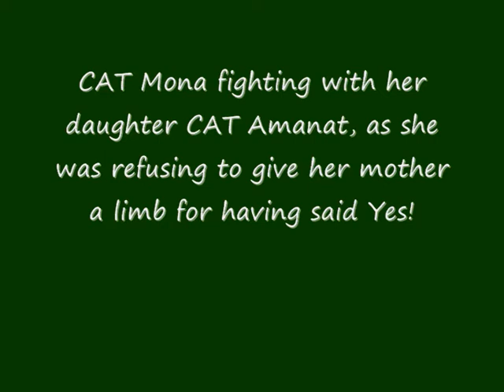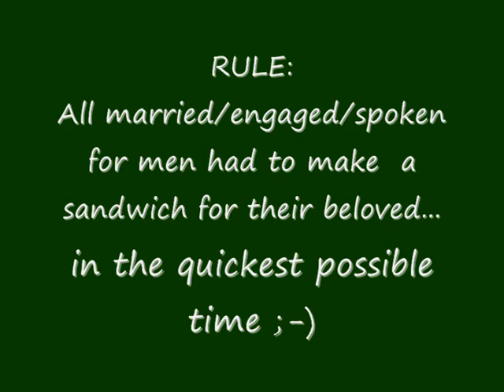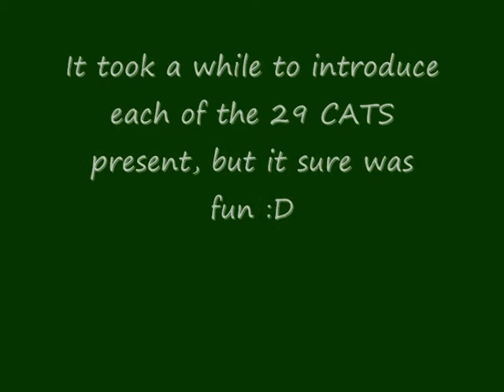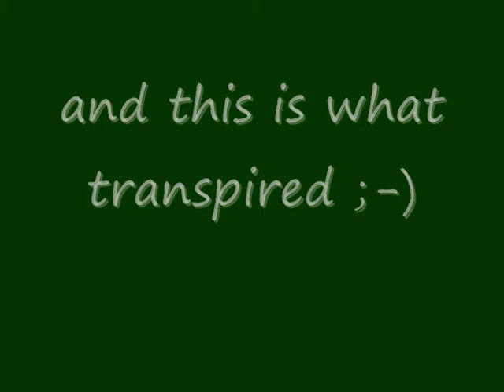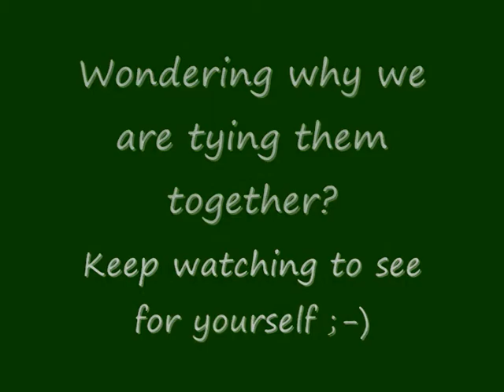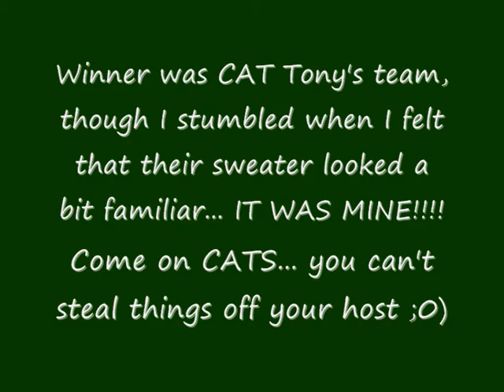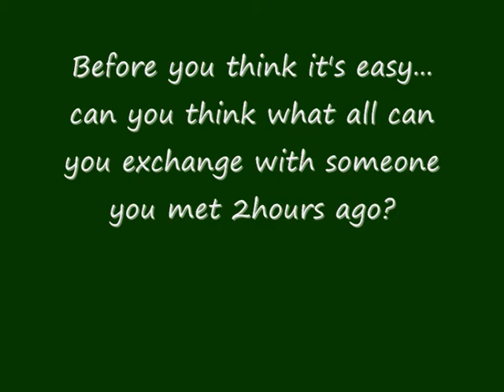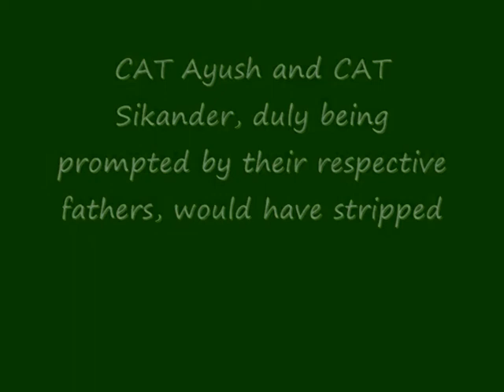CATS Purrrr n Brrrrr Lunch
Apart from the adventure that CATS has become synonymous with, 2010 has also been high on the celebrations front for CATS. Let's just say that with 5 weddings and 2 babies, we had been quite busy on all fronts ;-)

The idea behind Purrrrr and Brrrrr was to WELCOME our new CATS while catching up with the old ones and have lots of fun together. The afternoon would had lots of group activities to add spice to the luncheon. It was also an opportunity to exchange notes with fellow CATS who have shifted out of town/country.

Watch and find out more about this large happy-go-lucky family of CATS.